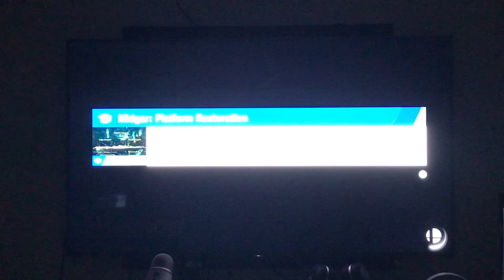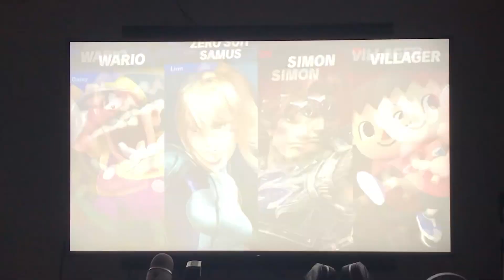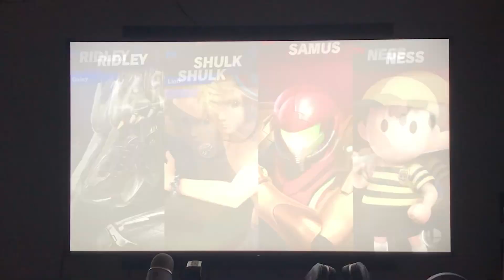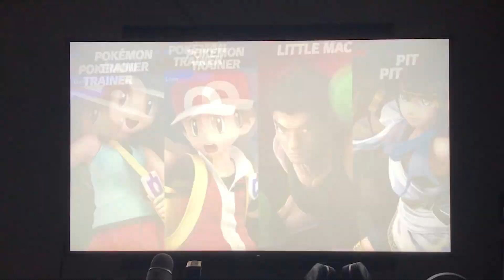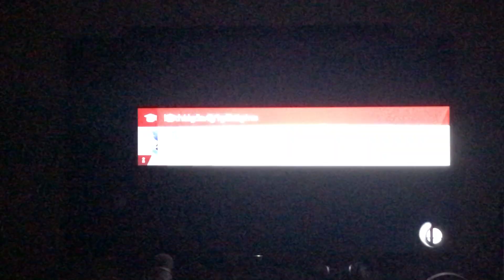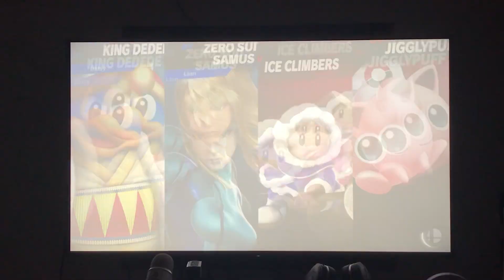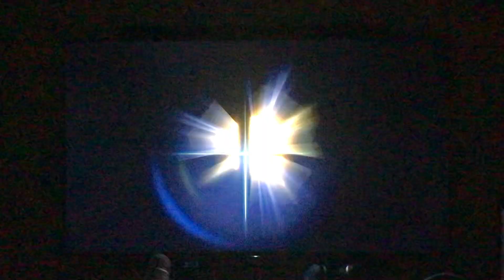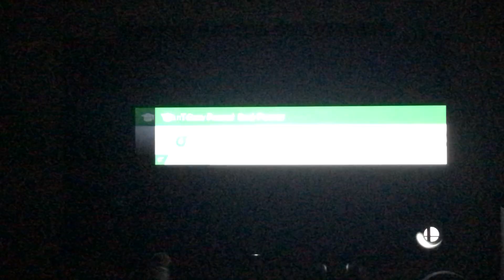#6 Super Smash Bros Ultimate with my girlfriend!